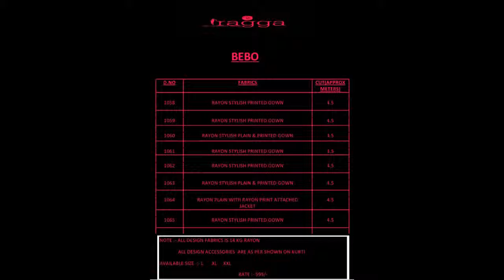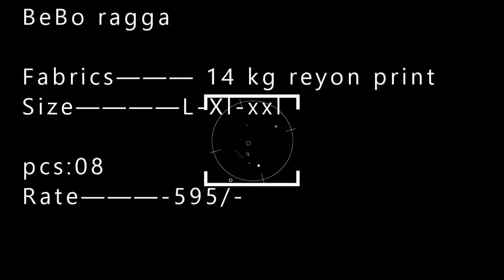BeBo ragga wholesaler exporter in surat| BS FASHION 98257234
BeBo ragga wholesaler exporter in surat| BS FASHION 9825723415

Fabrics——— 14 kg reyon print
Size L-Xl-xxl

pcs:08
Rate———-595/-